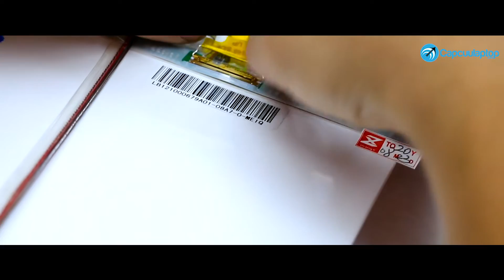Bán màn hình laptop Dell 1558 cho Cô sinh viên có laptop 2000 năm tuổi - Capcuulaptop.com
Nhiều người dùng laptop nghĩ rằng màn hình laptop là phần khó hỏng nhất, trừ khi làm nứt vỡ màn hình nếu không có thể sử dụng mãi mãi không cần thay. Sự thật: như tất cả các linh kiện điện tử khác, màn hình laptop vẫn có tuổi thọ, khi vượt quá ngưỡng tuổi thọ của nó, màn hình sẽ xuất hiện các lỗi như đốm mờ, sọc, nhòe, loang mực… Lúc này, giải pháp duy nhất là thay màn hình laptop mới.
Đó là trường hợp mà cô sinh viên dễ thương trong clip này gặp phải.
Capcuulaptop.com nhận thay màn hình laptop asus 15.6 inch, thay màn hình laptop dell inspiron 15, giá màn hình laptop dell 15.6 inch cạnh tranh và tất cả màn hình thay thế cho các dòng laptop hiện có trên thị trường và cả các dòng laptop xác tay hàng hiếm. Quý khách tham khảo:
Một số lỗi thường gặp của màn hình laptop:
Sửa laptop quận 10 ở đâu? Tìm nơi sửa laptop quận 5. Cấp cứu laptop nhanh chóng ở đâu quận 10? Sửa Laptop TPHCM tại quận 10?
Sau nhiều năm hoạt động, đến nay Capcuulaptop.com đã phát triển nhiều chi nhánh trên khắp thành phố Hồ Chí Minh, cung cấp sự phục vụ tốt nhất cho quý khách hàng ở tất cả các quận. Mời quý khách lựa chọn địa chỉ chi nhánh gần với quý khách nhất:
• 747 Đường Ba Tháng Hai, Phường 7, Quận 10
• 363 – 367 Điện Biên Phủ, Phường 15, Quận Bình Thạnh
• 01 Cộng Hoà, Phường 4, Quận Tân Bình
Lịch hoạt động của tất cả các trung tâm Capcuulaptop.com: từ 8h00 sáng đến 8h00 tối, tất cả các ngày trong tuần, kể cả thứ 7, chủ nhật, ngày lễ. Quý khách cần sửa lấy liền trong ngày, vui lòng đến trước 6h00 tối.
Đặc biệt chỉ có tại Capcuulaptop.com, quý khách có thể đăng ký lịch khám chữa bệnh cho laptop qua:
Lợi ích Đăng ký khám trực tuyến
1. Hỗ trợ quý khách đăng ký nhanh hơn.
2. Không phải đến Trung Tâm xếp hàng chờ đợi lấy số thứ tự.
3. Được ưu đãi và hậu mãi nhiều hơn.
Một số quy định cho người Đăng Ký Lịch Hẹn
•  Thời gian đăng ký tối thiểu trước 1 buổi (vd: buổi sáng đăng ký khám cho buổi chiều), không được đăng ký liền trong buổi đó.
•  Quý khách hàng đã đăng ký online vui lòng đến “BÀN HƯỚNG DẪN” để lấy số thứ tự.
• Quý Khách đăng ký vui lòng ghi đầy đủ thông tin